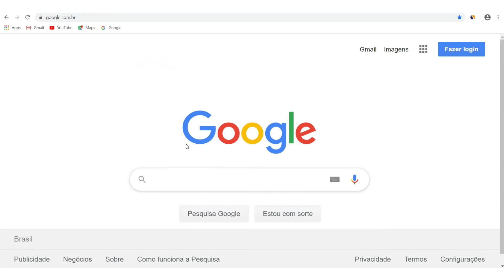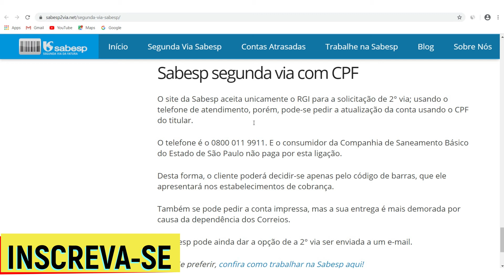SABESP 2 VIA: Veja como emitir segunda via de conta da Sabesp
Veja como emitir a segunda via de conta da sabesp em  um tutorial passo a passo que te ensina como gerar sua 2 via da empresa sabesp. A Sabesp é uma das empresas responsáveis pelo tratamento de água e esgoto em vários municípios do estado de São Paulo.